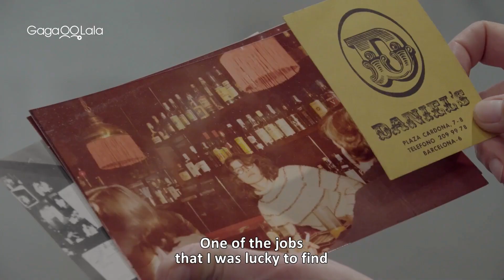【Highlight】 Documentary "The Silent Generation" tells the most important LGBTQ+ history in Barcelona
★LesGaiCineMad Madrid International LGBT Film Festival 2020
★Outfest Santo Domingo 2020 - Audience Award
★Ljubljana LGBT Film Festival 2020

★The most important LGBTQ+ history in Barcelona told in perspectives that cross generations.

This documentary wants to pay tribute to Barcelona's LGBTI older people, both the pioneers of the movement and those who are anonymous, narrating in the first person events that have marked their lives, such as religious education, the repression of the Franco dictator, democracy, first LGTBI, AIDS or gay marriage associations.